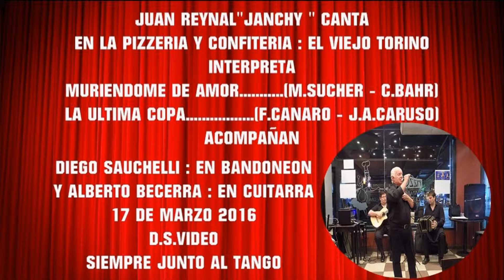Juanchy en el Viejo Torino 17 de Marzo 2016